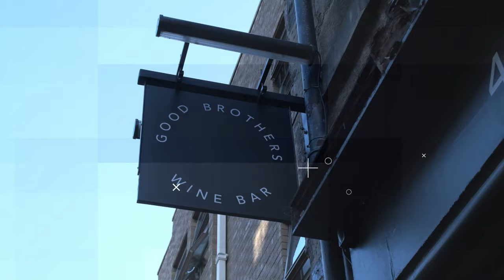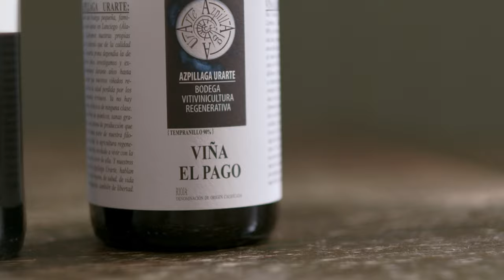Wine Regions - ep.1 - La Rioja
In this episode, we are looking more closely at one of the world's most known wine regions - La Rioja in Spain. We are discussing the key characteristics of classic wine styles from the region, breaking down the classification and also showcasing some of the new expressions coming out of this fantastic wine region.